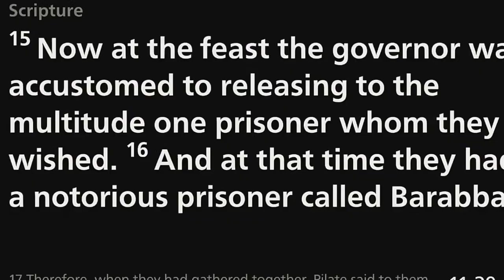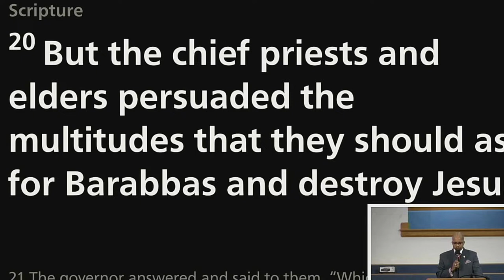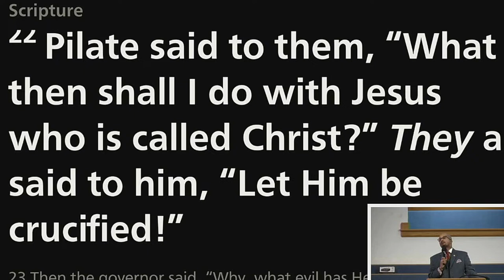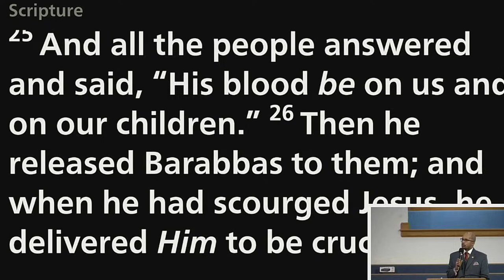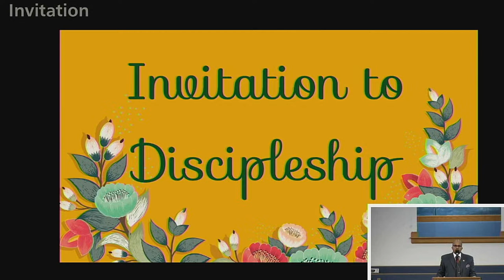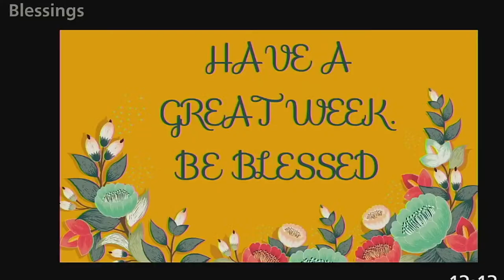Sunday Service Celebration 3/24/2024